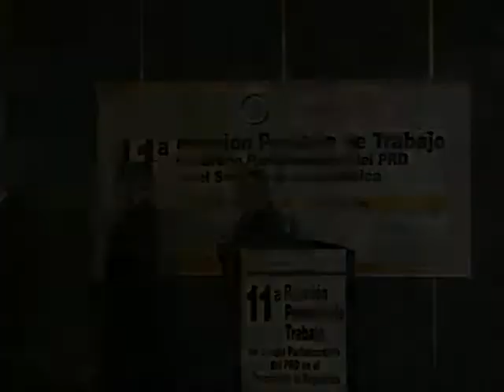23/01/12 - Conferencia de Prensa - XI Reunión Plenaria. Agenda Parlamentaria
Conferencia de prensa -- XI Reunión Plenaria. Agenda Parlamentaria para el próximo periodo ordinario de sesiones.